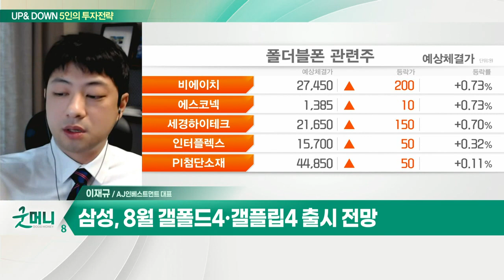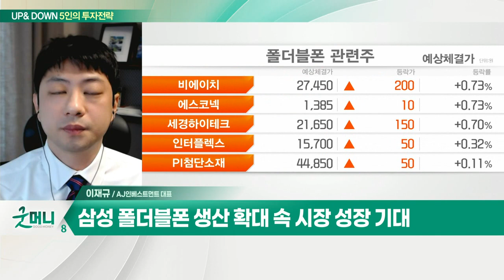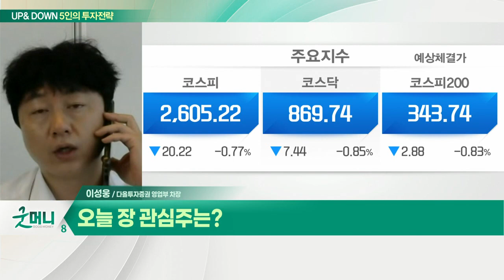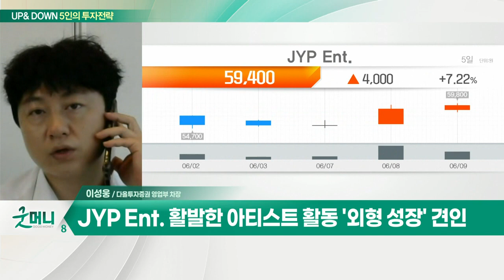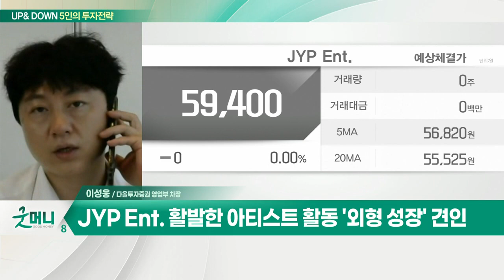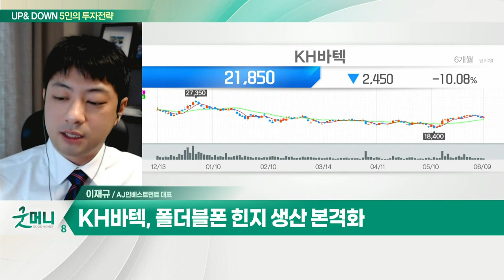JYP Ent.(035900)... 활발한 아티스트 활동 '외형 성장' 견인 / KH바텍... 폴더블폰 힌지 생산 본격화_UP&DOWN 5인의 투자 전략 (20220610)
Q. '인플레·긴축 우려' 재부각… 필요한 전략은?
- ECB 금리 인상 예고에 투자심리 악화
- 경기방어주 및 리오프닝 기업 관심

JYP_Ent.(035900): 활발한 아티스트 활동 '외형 성장' 견인

Q. 삼성전자, 폴더블폰 전방위 확산… 관련주 주목?
- 삼성, 8월 갤폴드4·갤플립4 출시 전망
- 삼성 갤폴드4·갤플립4 약 1450만대 출하 예상
- 삼성 폴더블폰 생산 확대 속 시장 성장 기대
- 폴더블폰 대전… 중국 투자 및 애플 출시 전망

Q. 폴더블폰 관련주 주목… 탑픽은?
KH바텍(060720): 폴더블폰 힌지 생산 본격화